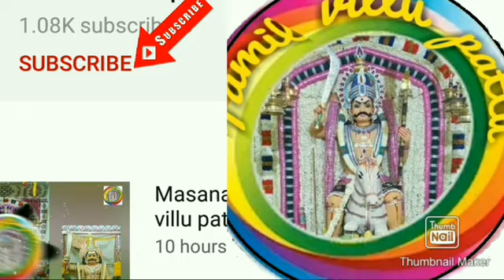தடியம்பட்டி சுடலை ஐயா நிலையம் வாங்கிய கதை part .3 by கடையநல்லூர் தொப்பை பெருமாள் புலவர்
தடியம்பட்டி சுடலை கதை

By

Tamil villupattu team